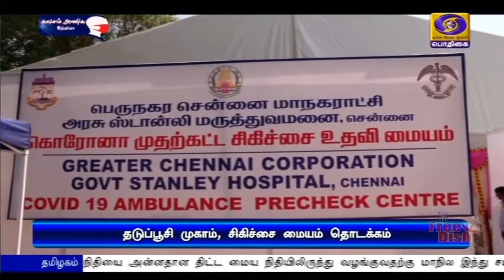தடுப்பூசி முகாம், சிகிச்சை மையம் தொடக்கம்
சென்னை ராயபுரம் மண்டலத்தில் உள்ள டான்பாஸ்கோ பள்ளியில் கொரோனா தடுப்பூசி சிறப்பு முகாமை முதலமைச்சர் மு.க.ஸ்டாலின் இன்று தொடங்கிவைத்தார்.